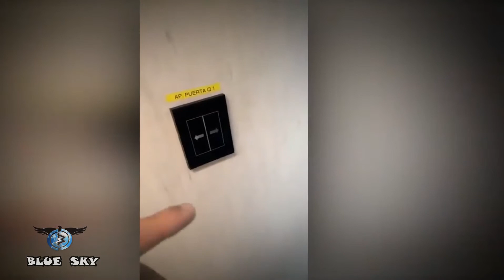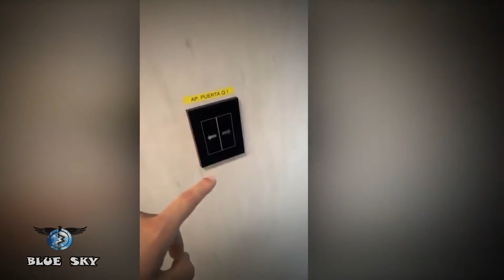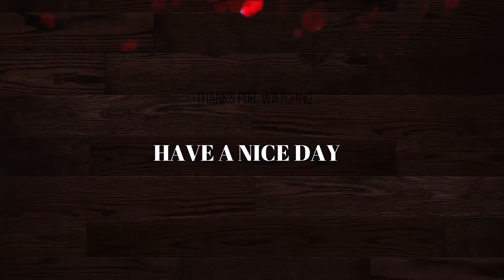மனித வரலாற்றையே அலரவிட்ட மர்மமான video || PART 2 || Mystery Paranormal Videos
அதிசயங்கள்  இந்த உலகில் இருந்தாலும் அதற்கு சமமாக அமானுஷ்யங்களும் இந்த உலகில்  இருக்கின்றன.இந்த வீடியோ பார்ப்பதற்கு முன் நீங்கள் ஆவிகளை இருப்பதை நம்புவீங்களா  அல்லது இல்லையா என்பதை comment-ல  சொல்லுங்க.இந்த வீடியோ பார்த்தகப்பறம் இப்போ நீங்க ஆவிகள் அமானுஷ்யம் இருப்பதை நம்புரீங்களா அல்லது இல்லையா என்பதையும் மறந்துறாம comment-ல  சொல்லுங்க.

அடுத்து நம்ம எந்த topic பத்தி பேசலாம் அப்பிடிங்கிறதையும் comment-ல  சொல்லுங்க.